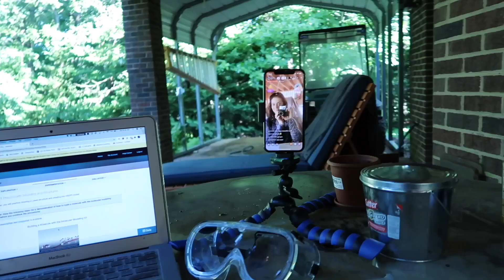Chemin' with the Chemist | 2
Chemin' with the Chemist
In this episode we are back in the lab, chemin for my college chemistry course.

**This video was recorded in June of 2020.